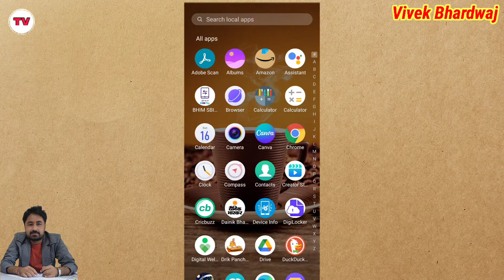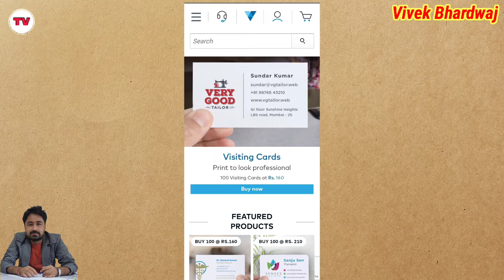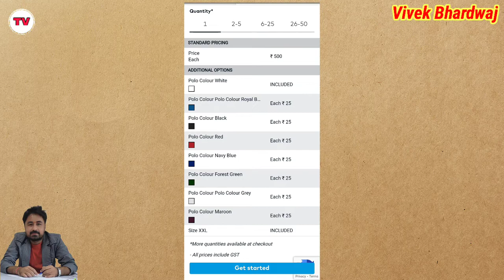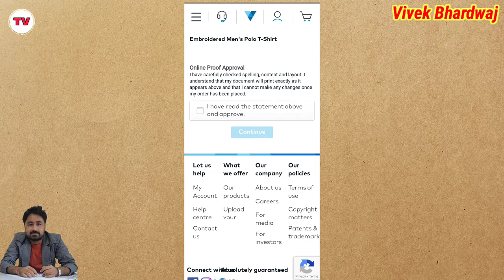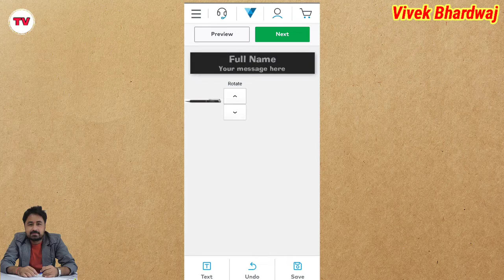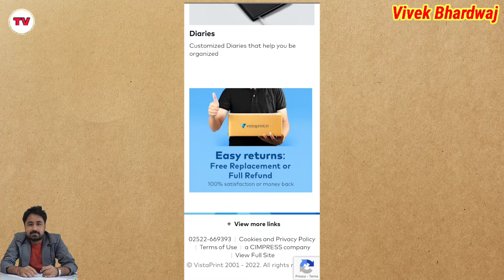How to use Vista Print app || Apne Naam ki Tshirt Banana Sikhen || How to customize Tshirt Pen Cards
Title Tags:
How to use Vista Print app,
Apne Naam ki Tshirt Banana Sikhen,
How to customize Tshirt Pen Cards,
pen par apna naam likhe,
how to get customize dress,
vista print kya hai,
vista print kaise use kare,
Technology with vivek,
Vivek Bhardwaj,